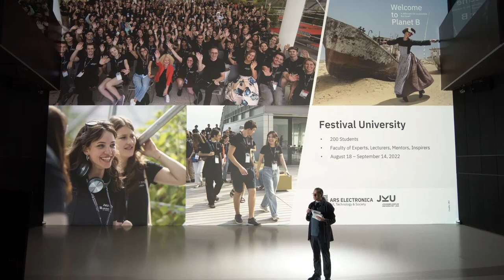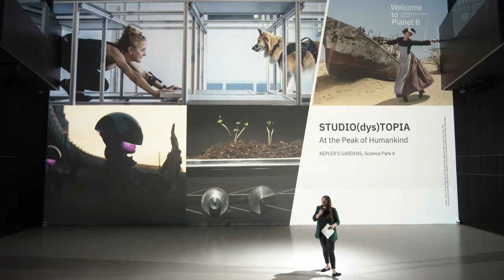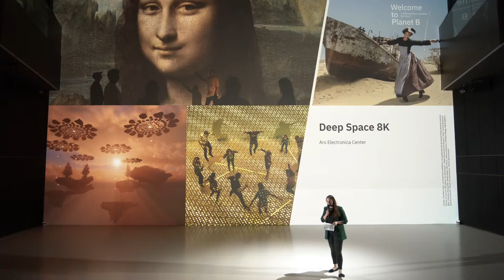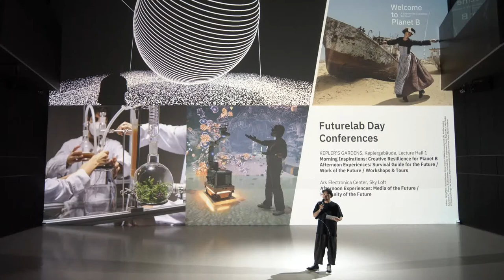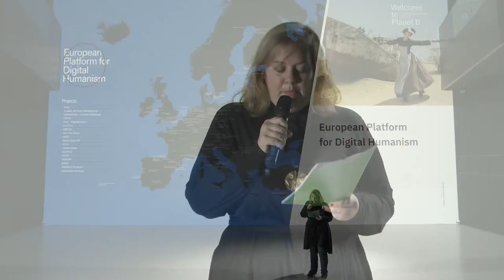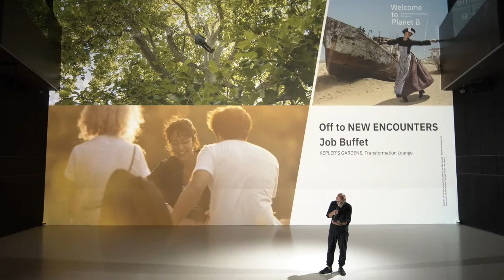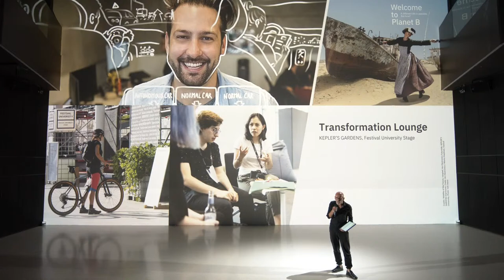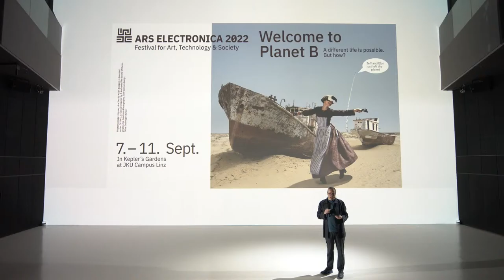Press conference: Welcome to Planet B - Ars Electronica Festival - Highlights 2022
More than 1000 artists, scientists, developers and activists will be in Linz from September 7-11 to sketch out "Planet B", on which this year's Ars Electronica will focus, with their ideas, visions and projects. An overview of the most important contributions and programs will be provided by Martin Honzik (Chief Curatorial Officer of Ars Electronica and Managing Director Ars Electronica Festival/Prix/Export), Veronika Liebl (Managing Director Ars Electronica Festival/Prix/Export), Christl Baur (Head of Ars Electronica Festival) and Gerfried Stocker (Artistic Director Ars Electronica), at an online press briefing on Monday, 8/29/2022, 12:00 noon (CEST)